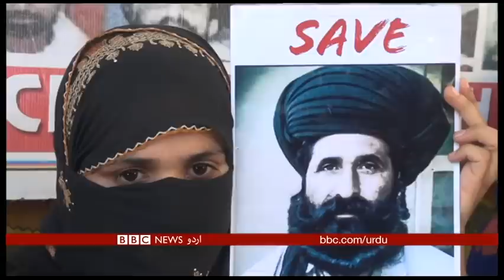کوئٹہ: مرد لاپتہ ہو گئے تو گھر کی بچیاں احتجاج کرنے نکل آئیں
In Quetta, capital city of restive southern Balochistan province, a group of women and children are protesting on the 22nd day consecutively. They are demanding that their missing "men" be returned. Every woman or a girl has a male member of the family missing for a long time. Husbands, brothers, fathers have been victims of "enforced" disappearances, mostly blamed on military and its intelligence agencies.